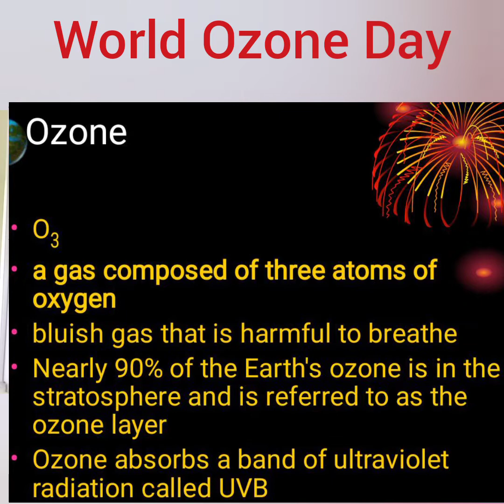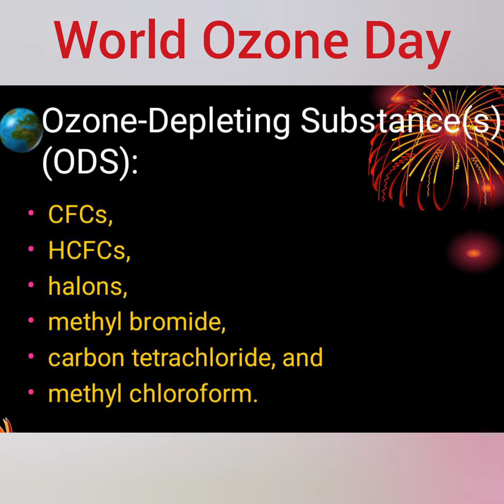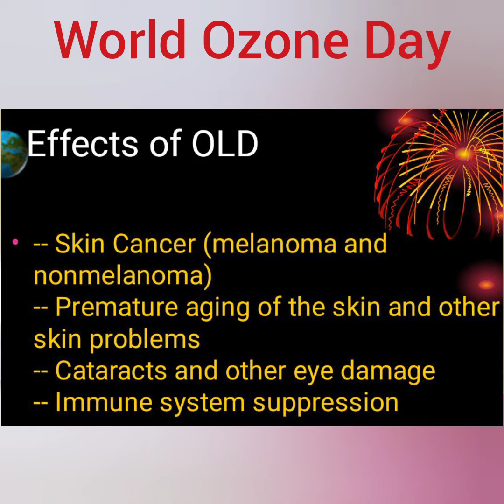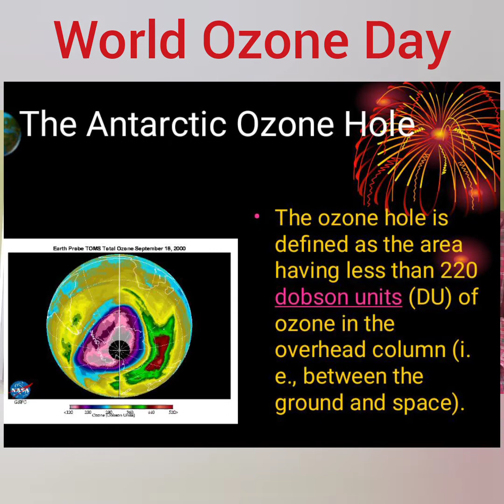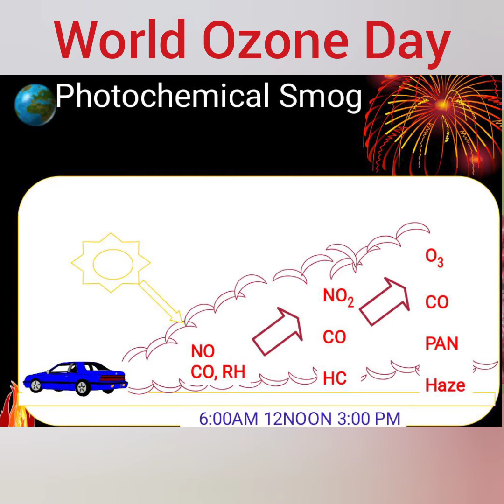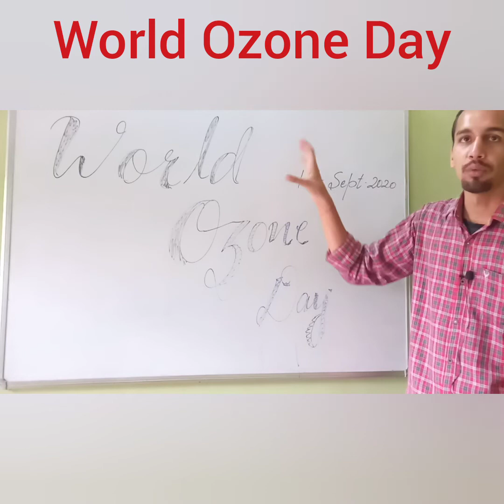World Ozone day (16 September) :- Mallikarjun school pithoragarh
World Ozone day (16 Sept 2020) :- Mallikarjun school pithoragarh